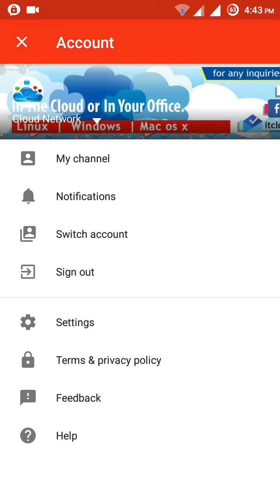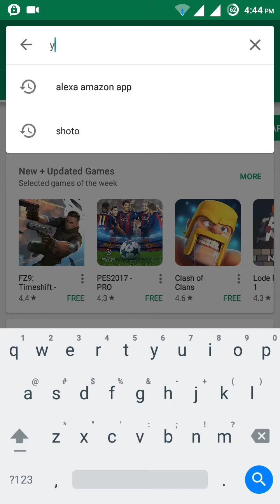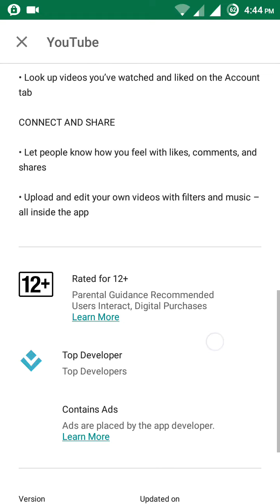Watch: YouTube for Android Smartphone Gets Redesigned Layout With Navigation Bar at Bottom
Youtube rolls out new interface for Android